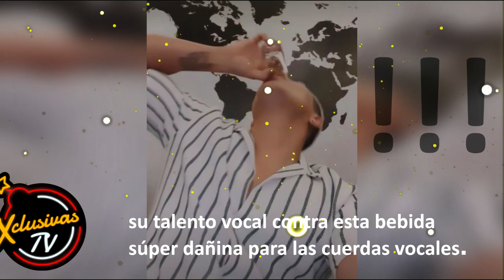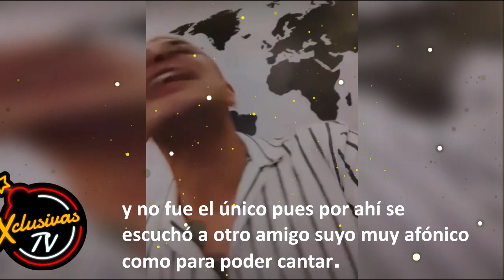El alcohol daña la voz de Eduin Caz y él se da cuenta